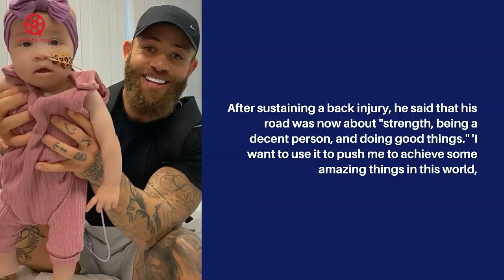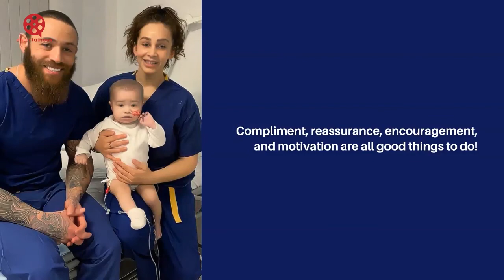Ashley Cain and Safiyya Vorajee paid heartbreaking homage to her late daughter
Ashley grieved the death of Azaylia, whom he described as "forever my baby daughter," on Instagram the night before, expressing his pain over the next day. Azaylia died on April 25th, at the age of eight months, following a long battle with acute myeloid leukemia.
Her Ex On The Beach father, 30, shared his feelings on his daughter's first birthday on Instagram. 'I could've never dreamed things would turn out this way, and being without her breaks my heart every single day,' he added. 'Goodnight baby, daddy loves you to the stars and back,' Ashley said beside a photo of him putting his hand on a sleeping Azaylia. He then shared a clip of him watching the comedy film Cool Runnings to cheer himself up.
Safiyya, Azaylia's mother, rushed to Twitter to tell her own account of the night. 'My darling princess, this time last year I was in hospital in labor with Azaylia,' she tweeted, alongside a photo of a star.
'Azaylia was born at 6.56 a.m.,' says the narrator. It was the happiest day of my life. 'My heart is in pieces a year later, and today will be incredibly difficult,' the bereaved mother continued. 'Happy birthday, baby, you're a year old today.'
Safiyya recorded herself singing Happy Birthday to her baby girl and shared it on social media. She revealed that she awoke at the precise moment she was born. Emotions aren't easy, she says, and her heart is feeling "a million different things," but they'll celebrate soon.
Ashley West has revealed that he wants to utilize the 'hurt' he feels over the murder of his daughter Azaylia to 'accomplish incredible things.' He also revealed that 'happiness is not a privilege he believes possible today in his life.'
After sustaining a back injury, he said that his road was now about "strength, being a decent person, and doing good things." 'I want to use it to push me to achieve some amazing things in this world,' he said. 'I hope my path can motivate, inspire, and encourage others, proving that no matter what life throws at you, you can overcome any and all barriers to become who you want to and are destined to be in life,' he continued. Compliment, reassurance, encouragement, and motivation are all good things to do!

Video Credit: - miss_safiyya_ (Instagram)